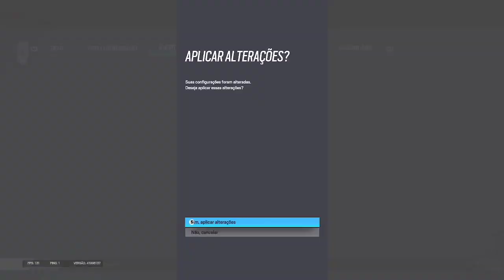A MELHOR SENSI DO Max Shooter JUNTO COM AS CONFIGURAÇÕES - Rainbow Six (Xbox One e PS4)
Equipamentos:

Televisão 38 Polegadas AOC 60hz 1080p
Max Shooter
Teclado Oex Semi-Mecânico
Mouse Oex 2400dpi
Headset Onikuma k19 estéreo